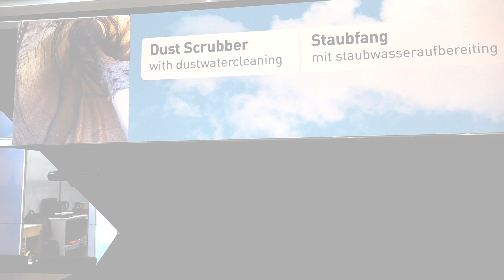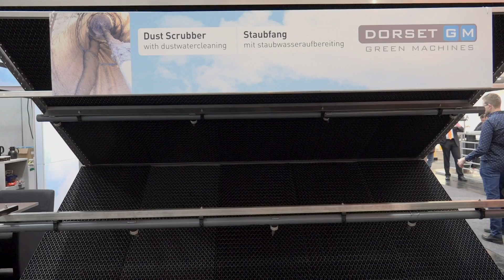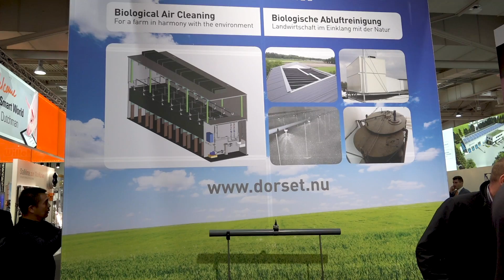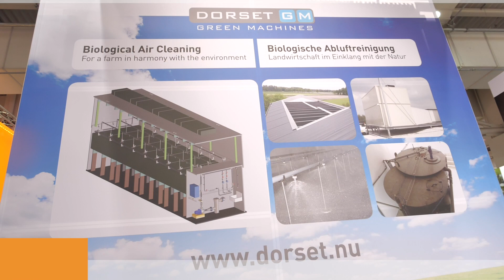EuroTier 2018: Pluimveestal stof- en geurvrij met Dorset fijnstofwasser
Dorset presenteerde op EuroTier 2018 een fijnstofwasser die geur en een deel van het ammoniak reduceert waarmee een minder grote installatie nodig is. De installatie vangt stof en veren op.

De fijnstofwasser kan 5.000 kubieke meter per strekkende meter wassen en vangt stof en veren op. Pluimveestallen hebben ontzettend veel kubieke meters lucht waarvoor grote installaties nodig zijn. Dorset heeft dit ondervangen door in units van drie meter de lucht op te vangen. Er blijft een dikke en dunne fractie over die eventueel nog verder verwerkt kan worden. De testfase is voorbij en het systeem is nu praktijkrijp. In Denemarken en Zwitserland zijn installaties gebouwd. Cor Suselbeek vertelt in deze video over de voordelen van deze wasser.